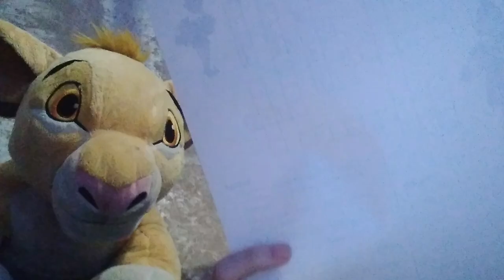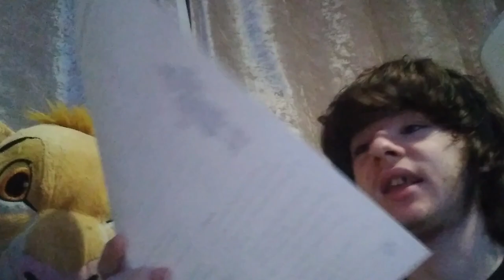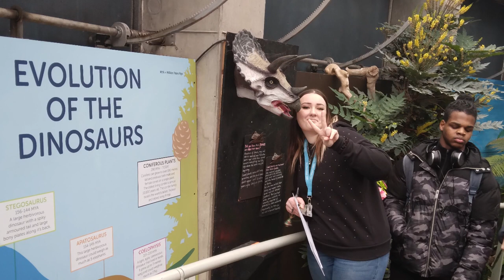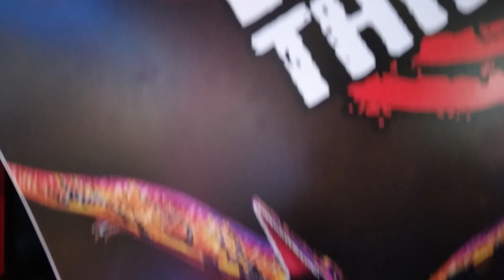ARK: Miracle: A Christmas Special | A Christmas Dinosaur Short Film | Dinosauria Studios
The Story Of The Film:
Miracle A Christmas Special follows a story of a Young Adult Tyrannosaurus Rex Named Miracle with her son Milo and her daughter Mira. This story takes place during Christmas Eve when Dinosaurs live in a planet called Ark Based On Ark Survival Evolved everything was going well until Miracle came across a Abusive Giganotosaurus eating a Triceratops so the predator follows it's prey and Miracle's Son Milo is being chased by a pack of Velociraptors and Queen Fang from Spino Vs Fang saves the day by rescuing Miracle's family from any danger on Christmas.
End Credits:
And Baltic House Orchestra For The Covers Of Running Up That Hill For The Fight Of T Rex And Giganotosaurus And The Season 4 Finale From Stranger Things Season 4 For The Post Credit
Green Screen Effects By
The Massage
Merry Christmas And A Happy New Year From Dinosauria Studios.
Now The Quote Of Dinosauria Studios Was Originally A World Of Dinosaurs And Other Prehistoric Creatures. Now It Is Now The Quote The Future Is Prehistoric.